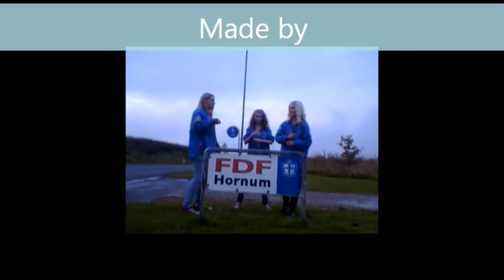FDF Hornum stil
Hornum stil
Vi spiser kager og lederne drikker kaffe
Rafter, dolk og økser bruger vi hver gang
Men hjælp får vi selvfølgelig fra vores ledere
Måske er det der for vi  er så seje
Det er Hornum Style
At mave er så stor
At skjorten er så blå
At Jannik er så sej
Det er Hornum Style, Hornum style

Jeg er en hvalros der spiser kage , det smager godt hey, det smager godt hey
Det smager super super duber duber goooooodt
Super Hornum stil, Hornum stil
Heyyyy lækker kage
Super Hornum stil
Heyyyy lækker kage
Super Hornum stil